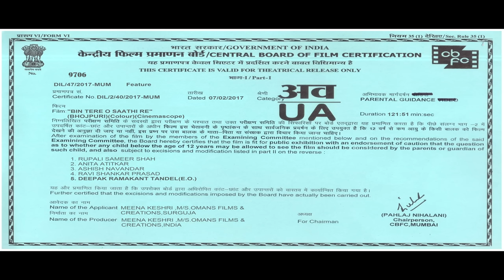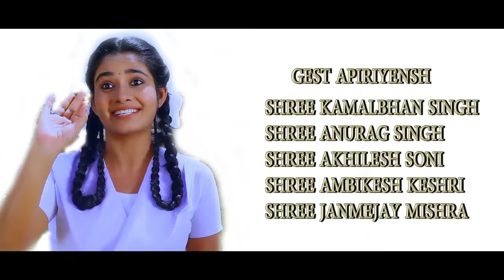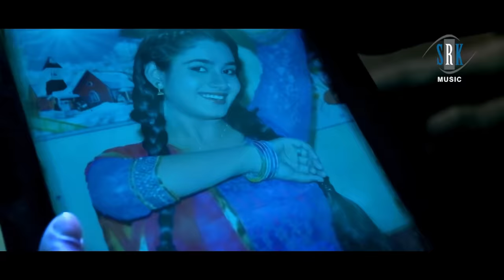Bin Tere O Saathi Re | Full Bhojpuri Movie | Gaurav Jha, Ritu Singh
Movie : Bin Tere O Saathi Re
Cast : Gaurav Jha, Ritu Singh, Sanjay Verma, Dinesh Sinha, Sarla Srivastava, Krishanand Tiwari etc.
Lyrics : Arvind Tiwari, Sanjay Pandey
Story : Anjani Pandey
Director : Gopal Pandey
Producer : Meena Kesari
Producer Banner : Omansh Films & Creation, Shree Brijraj Films & Creation
Music on : SRK MUSIC